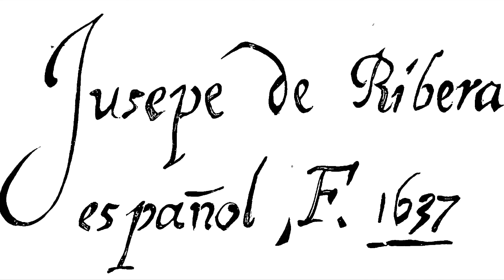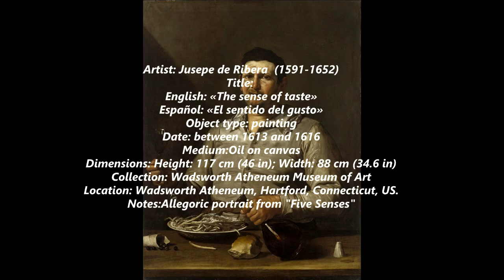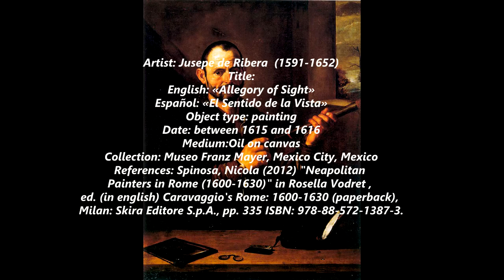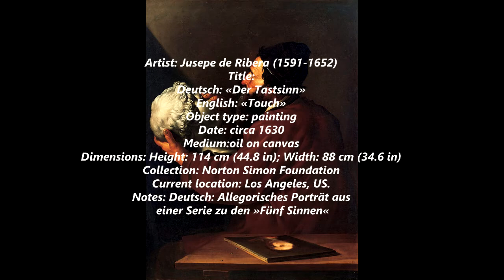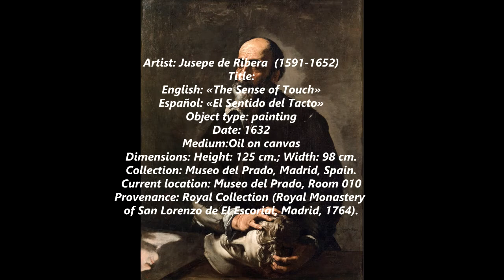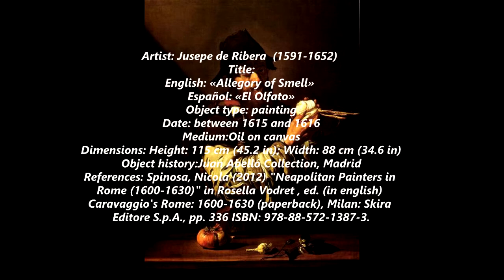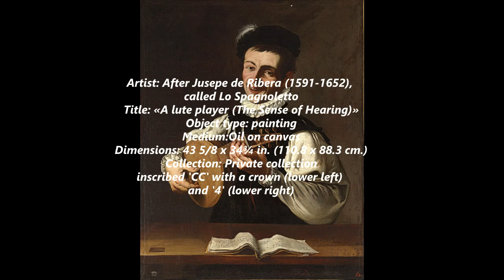«Allegories of senses» by Jusepe de Ribera (Valencian, 1591-1652),(called Lo Spagnoletto)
Allegories of the Five Senses is a series of early-17th-century paintings by the Spanish artist Jusepe de Ribera. One of the series (Hearing) has been lost and is known only through copies.

According to the art historian Giulio Mancini, a contemporary of the artist, their commissioner was Spanish but they were probably produced during Ribera's stay in Rome. Alfonso Pérez Sánchez dates their production to between 1611 and 1615.

Musics:
Canon in D Major
0:08 / 5:55